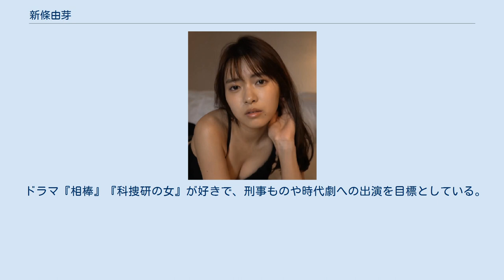新條由芽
A-team_(芸能プロダクション)
新條 由芽（しんじょう ゆめ、1998年〈平成10年〉4月27日 - ）は、日本の女優、グラビアアイドル。
群馬県出身。
A-Plus所属。
 フリーモデル兼コスプレイヤーとして活動している際に、集英社『週刊ヤングジャンプ』（2018年No.10 2月8日発売号）の巻末ページに掲載された。
このグラビアページをA-Plus代表が見たことで同社への所属が決まった（2018年5月に所属）。
A-Plusからスカウトを受けた際には、元々人前に出るのが苦手なタイプだった事から悩んでいたが、「あなたは演技や映像の中で輝ける人だから、絶対やった方がいい」と強く推されて所属を決意した。
 2018年末には所属事務所の先輩、吉岡里帆とともに『週刊プレイボーイ』創刊52周年アドボード広告に抜擢。
初グラビアを飾る。
 2019年5月からエフエム群馬『サンセット5』の1コーナー「シークレットアワー」で名前と顔を隠し、いろはとしてパーソナリティを担当。
2020年2月に番組内で正体を明かした。
このコーナーは後に、第57回（2019年度）ギャラクシー賞のラジオ部門で奨励賞を受賞した。
2020年4月からは同局の『POTLUCK』の1コーナー「新條由芽 黄昏ミュージック」を担当している。
 2020年3月8日放送開始のスーパー戦隊シリーズ第44作『魔進戦隊キラメイジャー』に女戦士・速見瀬奈 / キラメイグリーン役で出演。
速見瀬奈は女子陸上界のスーパースターという設定だが、本人は中学・高校時代は6年間茶道部で、元々体育は苦手だったと語っている。
幼少期からプリキュアシリーズ、スーパー戦隊シリーズ、仮面ライダーシリーズを観てきたため、自分がヒーローになれたことは本当に嬉しかったと語っている。
メイン監督の山口恭平は、新條が自身と正反対のキャラクターを演じることにやり辛さを見せていたが、次第に本人の明るさが反映されたり、走りの特訓を行うなどして役をものにしていったと証言している。
 資格は、茶道では裏千家の点前を、書道では中等部師範をそれぞれ習得している。
 毎週、部屋に花を1本飾っている。
 12年間、ピアノを習っており、ドビュッシーやショパンの曲調が好きだと語っている。
 写真を撮ることが好きで、フィルムとデジタル両方のカメラを持っている。
 目標としている女優は吉岡里帆。
 ドラマ『相棒』『科捜研の女』が好きで、刑事ものや時代劇への出演を目標としている。
アニメでは『ワールドトリガー』が好きである。
 ゆめいろに関するカテゴリ: